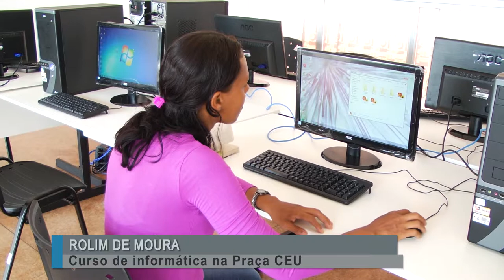Curso de informática na Praça CEU